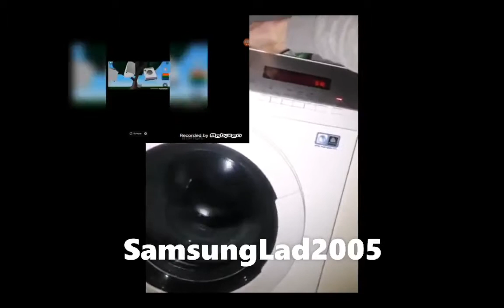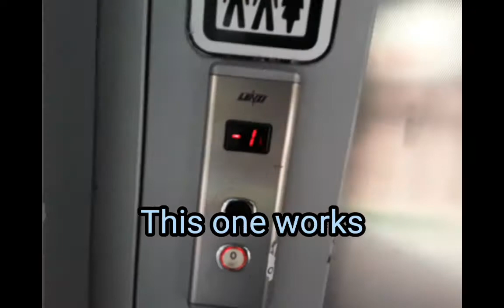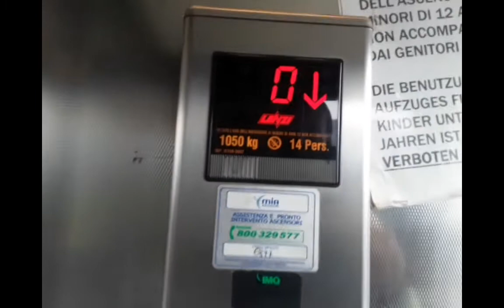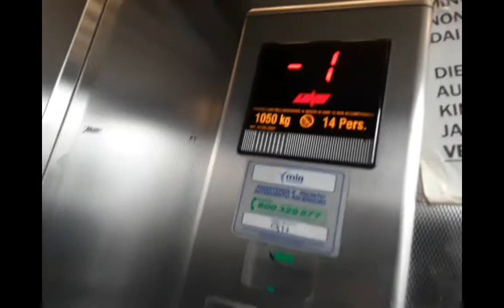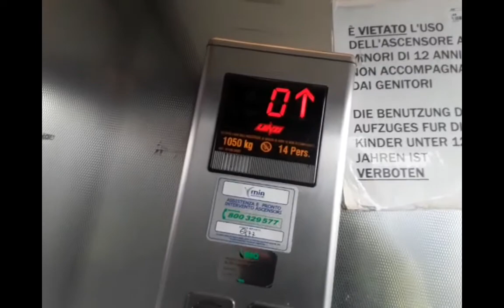2 2007 Lenzi elevators (1 elevator broken) Arco, Italy